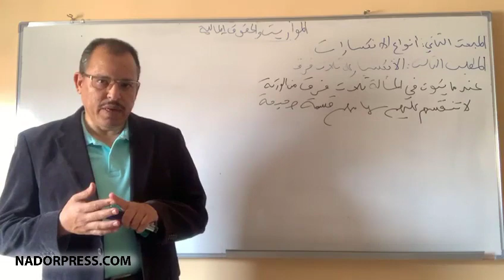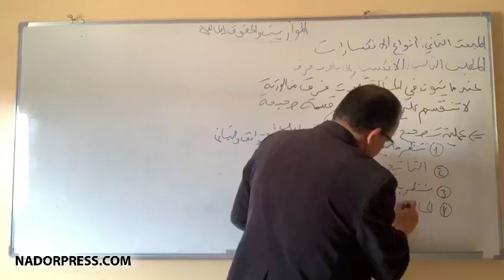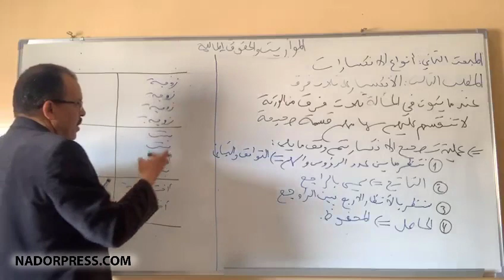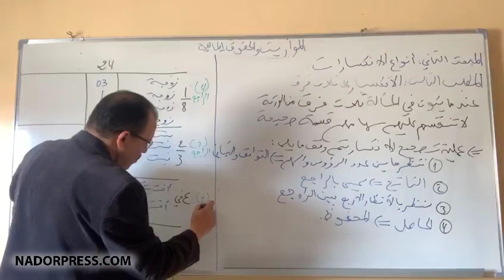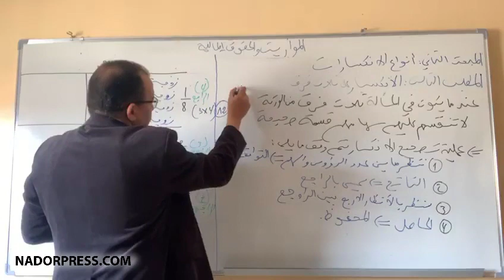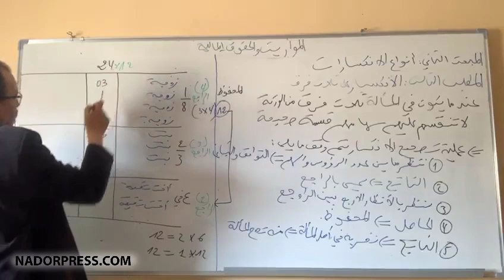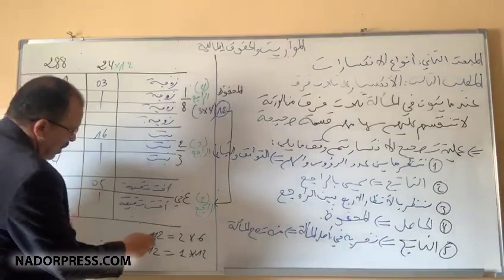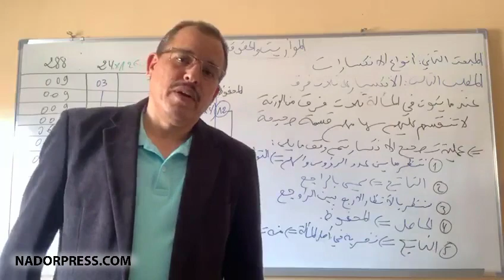الدراسة عن بعد .. الدكتور " أحمد خرطة " يقدم درسه حول تصحيح الإنكسارات-الجزء الثالث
في اطار المشاركة في التحسيس بالوقاية من الاصابة وانتشار فيروس كورونا.. وفي اطار المساهمة في الدراسة عن بعد سننشر لكم على قناتنا ناظور بريس محاضرات من تقديم أساتذة بكلية الناظور.

هذه الحلقة تضم المحاضرة العاشرة للأستاذ “أحمد خرطة” حول تصحيح الانكسارات -الجزء الثالث

ملاحظة:  الدرس يتضمن نازلة مطلوب من الطلبة الإجابة عنها.